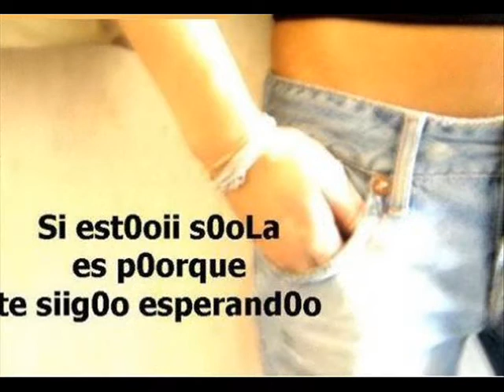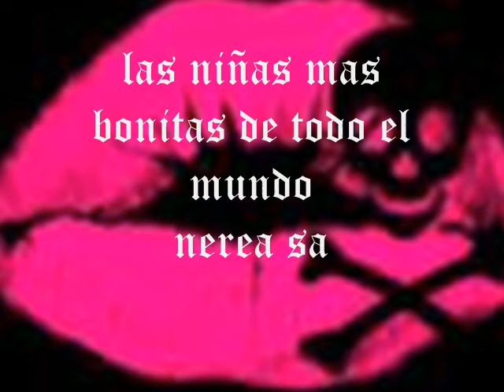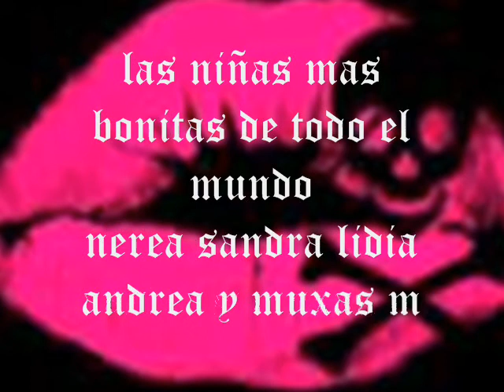las pijoterikas valencianas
ole ole ole